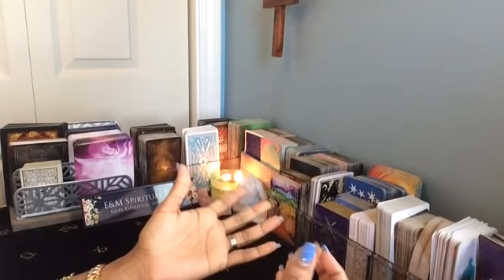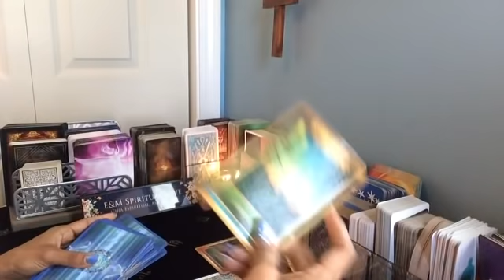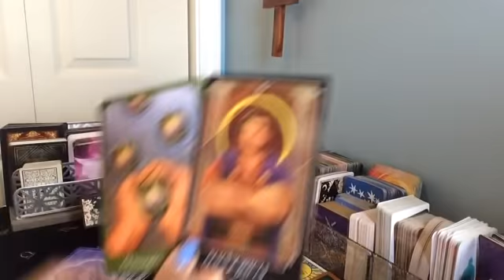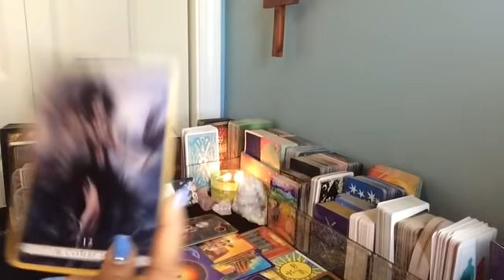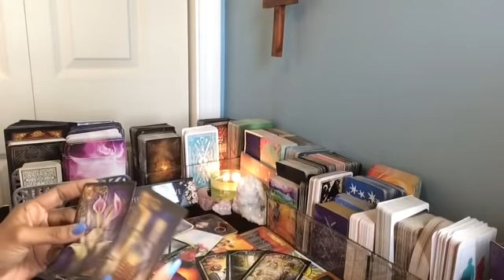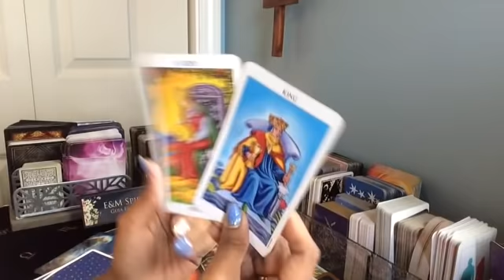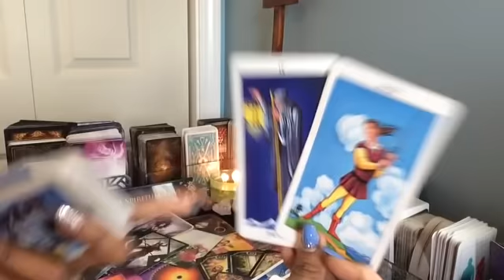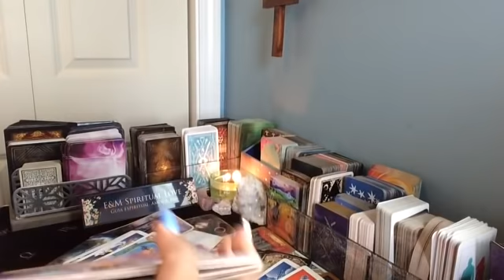ESCORPIÓN ♏️ FELICIDAD Y PAZ!!! ENERO 2021